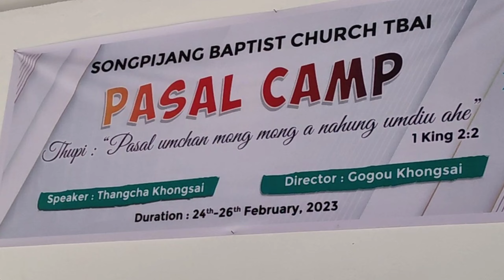SONGPIJANG PASAL CAMP TOH LA ANANGAI UTE